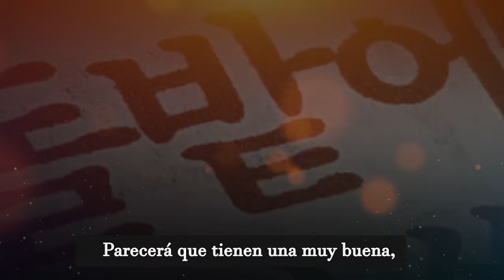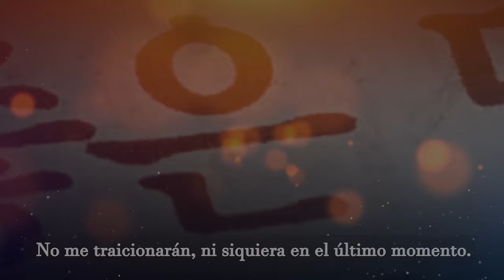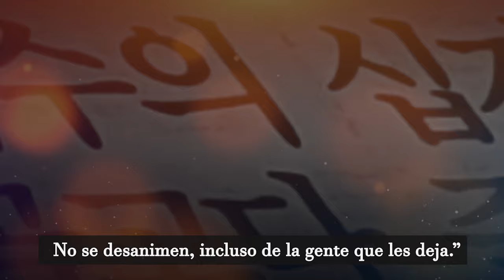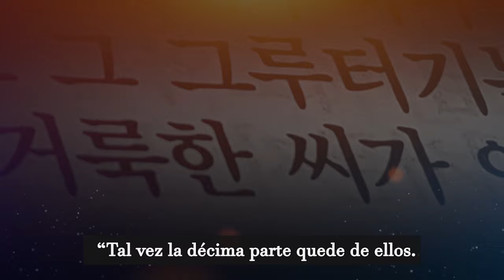[Mensaje en 3 Minutos] La verdad y la parábola |Obispo Sung-Hyun Kim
La verdad y la Parábola
Servicio del Día del Señor del 2 de mayo de 2021
Predica del Obispo Sung Hyun Kim

El pasaje de hoy menciona la parábola del sembrador.
Cuando Jesús dio esta parábola, se la dio a aquellos que serían sus testigos
es decir, aquellos que tomarían Su reino.
Este es el mensaje que les dio con esta parábola:

¡Salgan y prediquen!
¡Cuando predica el evangelio su mensaje será completamente rechazado!
Aquellos que te rechazan no quieren de Dios.
¡Estan retenidos por Satanás!
No solo te rechazarán, sino que también te perseguirán!

“Y cuando vayas a otros lugares,
Conocerás a otros.
Parecerá que tienen una muy buena,
Vibrante y ardiente fe,
¡Pero no deben confiar en ellos demasiado!
¡Pues no se han arrepentido!
¡No han nacido de nuevo!
¡Ellos te rechazarán y dejarán!”

“Y cuando vayas a otros lugares aún,
Habrán creyentes.
Creerán por fuera, pero sus corazones son para el mundo.
¡No compartirán sus corazones contigo!
Dirán que sus corazones están contigo,
Pero el hecho es que sus corazones han huído.
¡Eventualmente, sus corazones quedarán completamente al descubierto!”
Ellos no te amaban.

¡Asimismo, los rechazarán, los perseguirán,
Blasfemarán y te herirán!
¡Los abandonarán!
Sea como fuere, ¡No te rindas!

¡Abrán otros también aquí!
¡Realmente que creerán!
Confesarán sus pecados a Dios en humildad.
No me traicionarán, ni siquiera en el último momento.
No te traicionarán a ti tampoco.
Cumplirán con su llamado hasta el final.
¡Esta es la gente que Dios ha preparado!

Pueden confiar en ellos
Porque serán buenos aliados,
Aunque tengan que dejar sus vidas
Lo harán de todo corazón
Nos ayudarán y serán nuestros mejores apoyos.
Aunque la situación presente sea muy dificil
¡No te rindas!
¡No te desanimes!

Esta es la lucha de Aquel que se prepara para los últimos días.
Esta es la lucha de Aquel quien ha tenido que dejar su reino en la tierra
Para prepararse para los últimos días.
Es la lucha urgente para planificar el éxito
Y hacerlo realidad.

“No se inquieten.
No se desanimen, incluso de la gente que les deja.”

Dios cerró la puerta en Israel.
“Desde que me rechazaron, cerraré la puerta.
Serán incapaces de enetender y de regresar.¡
¿Hasta cuándo?
Hasta que todos perezcan.
Hasta que no hayan habitantes, nadie sobreviva y perezcan por completo.

“Tal vez la décima parte quede de ellos.
Pero incluso estos serán tragados.
¿Quedará el tronco
Aunque se corten los castaños y los robles?
¡Claro que permanecerá!
¡Todos ellos! Pero incluso si los 10 desaparecieran, el tallo
La palabra de Dios -que es la semilla santa- será el tronco en la tierra".

Queridos hermanos,
Oro para que no vivamos de parábolas,
Sino vivamos por la verdad.

Oro en el nombre del Señor que
Ustedes ajustarán sus corazones a Cristo Jesús
Y mantendrán y lleverá a cabo honorablemente la obra que él hizo.
Oro encarecidamente para que se comuniquen con Jesús.
Oro en el nombre de Jesus para que
Ustedes lleguen a ser aquellos que Dios prepara.

Oro en el nombre del Señor para que
Rápidamente sean sostendios por Cristo,
Sin importar cual sea la situación o la causa en el mundo.

Producción del Centro Misión Sungrak